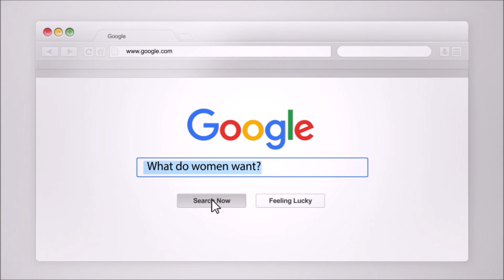Understanding The Pain Of Break Ups (Psychology)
Do you want to know why breaking up is so painful? In this video Craig helps you understand the pain of break ups.

Have you ever wondered why break ups are so painful? Craig talks about why break ups hurt so much. why breaking up is so painful